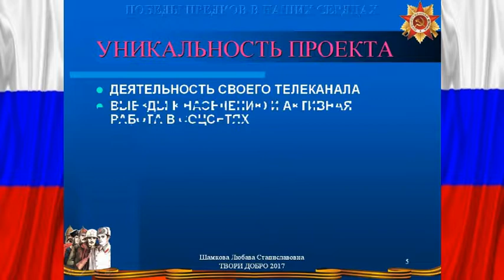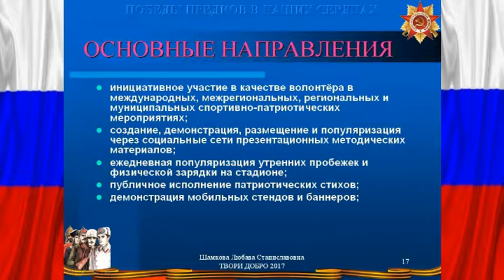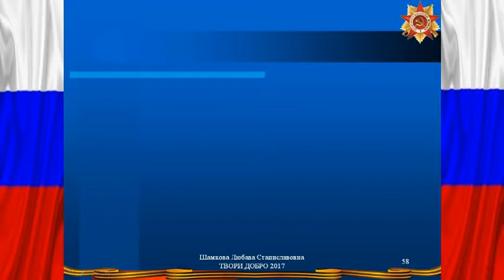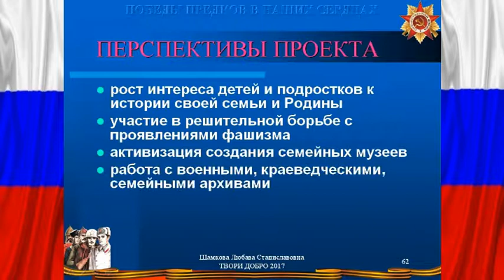ВОЛОНТЁР ПОБЕДЫ ПРЕДКОВ - В НАШИХ СЕРДЦАХ